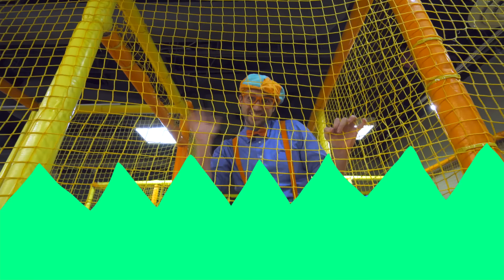Impariamo con Blippi al parco giochi coperto | Blippi in Italiano | Video educativi per bambini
Impariamo con Blippi al parco giochi coperto
In questo video educativo per bambini Blippi va al parco giochi, e insegna i bambini!